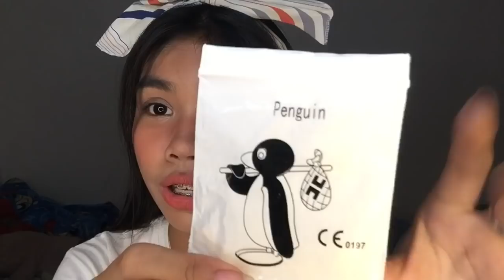ALL ABOUT MY BRACES! || Bianca Nicole🦄 || Philippines🇵🇭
heeyyyy guysss! i’m back with another videoooo!! disclaimer: all of the words said on the video is based on my own experiences, hindi lahat ng naka braces is pare pareho yung experience, minsan nag dedepend din sa case :)) maximize or minimize the volume if needed. thank you so much for watching! xoxo💋

Pastries on Call
•oatmeal chocolate chip cookies
1 dozen = 140 pesos
1 dozen (assorted) = 150 pesos
•banana cake = 160 pesos (plain)
                            175 pesos (with nuts)

you’ll surely enjoyyyy the cookies kayaaa bilii naaaaa🤣🍪

*feel free to message me with my accounts and I'll answer to it as soon as I can😘*